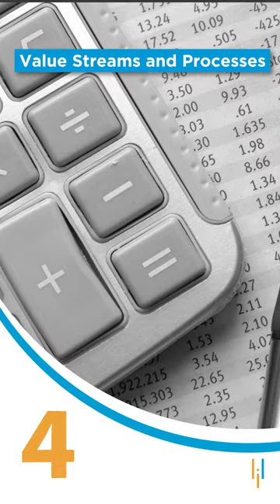4 Dimensions Of Service Management | ITIL 4 Foundation Training | Simplilearn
ITIL defines 4 Dimensions of Service Management for the effective and efficient facilitation of value for customers and stakeholders. This shorts video brings to you these four vital dimensions.

ITIL® 4 Foundation is the most widely acknowledged entry-level ITIL certification available for IT professionals. This newest training for the ITIL framework is designed to introduce learners to the management of modern IT-enabled services, including key concepts and common language used in the ITIL services lifecycle, how lifecycle stages are linked, processes involved, and best practices for improving the quality of IT services across the IT organization.

What are the career benefits of this ITIL® 4 Certification?
ITIL® certification is one of the primary requirements for professionals who want to learn and understand the fundamental concepts of ITIL frameworks to enhance the quality of IT Service Management. ITIL certified professionals can earn 40 per cent more than their non-certified peers. This ITIL certification is best suited for:
- IT executives
- IT architects
- Business operation managers
- IT audit managers
- IT planners and consultants
- Database administrators
- ITSM trainers
- Service delivery professionals
- Quality analysts
- Application management and development teams
- IT managers and support managers

What are the course objectives?
ITIL® 4 is the latest release of the ITIL framework, designed to provide a more practical viewpoint to the ITIL lifecycle with best practices from other complementary platforms such as Agile, DevOps and Lean. The objective of this course is to provide a foundational level of understanding of the ITIL 4 framework, key elements, concepts and terminologies associated with ITIL service lifecycle, and how it has evolved to adopt modern technologies and operational processes. The course covers all necessary concepts in the service management framework to support candidates studying for the ITIL 4 Foundation Certification Exam.

What skills will you learn?
Upon completion of this ITIL Certification training you will learn:
- Concepts, key principles and process models required to pass the ITIL 4 Foundation exam.
- How ITIL principles can help an individual understand and apply IT service management in their organization.
- How to improve customer experience and ITSM efficiency with the help of ITIL tools and techniques.
- The purposes and key terms of 15 ITIL practices.
- Industry best practices for deploying IT services.

Below are the topics explained in this ITIL tutorial:
1. What is ITIL? - 00:36
2. Why ITIL? - 04:02
3. ITIL Service Lifecycle - 06:23
4. Quiz - 29:45